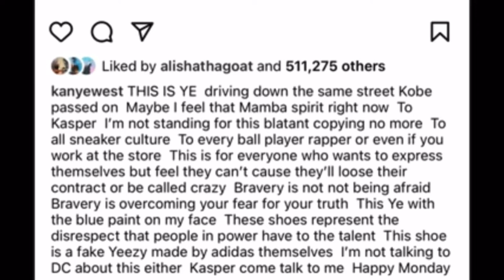KANYE WEST CALLS OUT ADIDAS FOR COPYING HIS YEEZY SLIDES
Kanye West made his chaotic return to Instagram on Monday (June 13) to blast Adidas for allegedly copying his YEEZY slides design.

The Chicago native fired away at the apparel giant he's been in business with since 2015 by calling out their CEO as Adidas gears up to release its Adilette 22 sandals on June 23.

THIS IS YE driving down the same street Kobe passed on," he wrote. "Maybe I feel that Mamba spirit right now To Kasper I'm not standing for this blatant copying no more To all sneaker culture To every ball player rapper or even if you work at the store This is for everyone who wants to express themselves but feel they can't cause they'll loose their contract or be called crazy Bravery is not being afraid Bravery is overcoming your fear for your truth."

"This Ye with the blue paint on my face These shoes represent the disrespect that people in power have to the talent This shoe is a fake Yeezy made by adidas themselves I'm not talking to DC about this either Kasper come talk to me Happy Monday."

Adidas CEO Kasper Rørsted is yet to respond to Ye's allegations. Everything seemed to be going smoothly in the lucrative partnership between Adidas and YEEZY, as the empire they've created is a major component of Kanye's billionaire status.

The Adilette 22 is scheduled to still be released on June 23 with a retail price of $55. The slides will ultimately come in five different colorways.

Follow Dre Montana